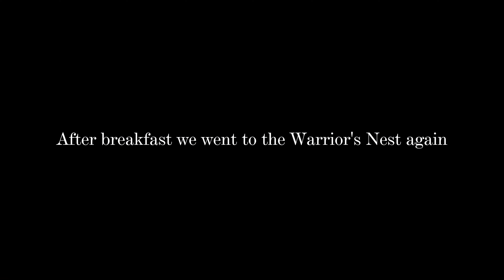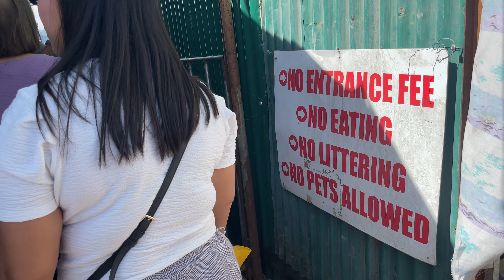Last Day | Camp Ragsak | Baguio | DAY 3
📅Day 3

📍Camp Ragsak
📍Warrior's Nest
📍Strawberry Farm
📍Guemos Eatery (Tuba, Benguet)
📍Good Shepherd

💿Title: Hotlanta by Track Tribe
Genre and Mood: Rock + Angry

💿Title: Crimson Fly by Huma-Huma

📷iPhone 12pm for video recording